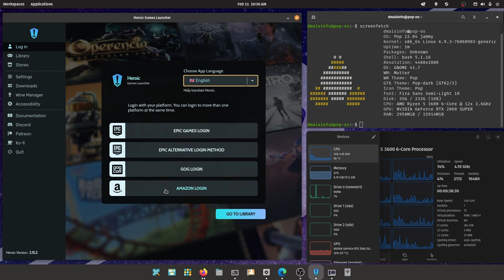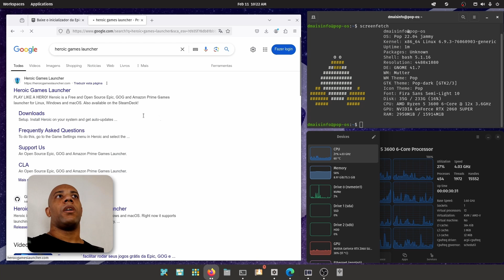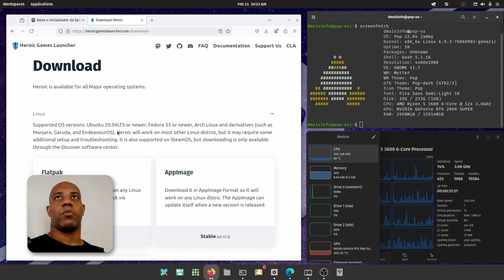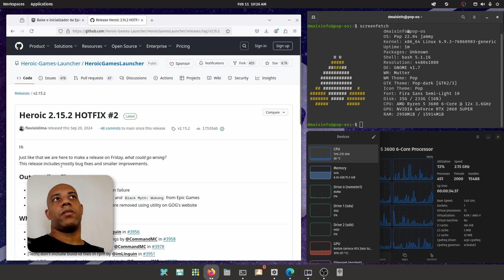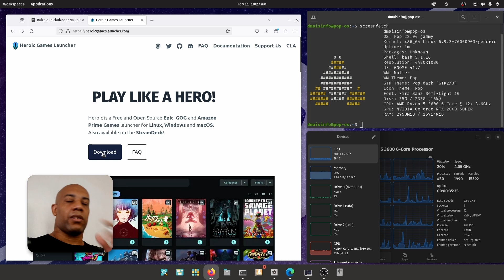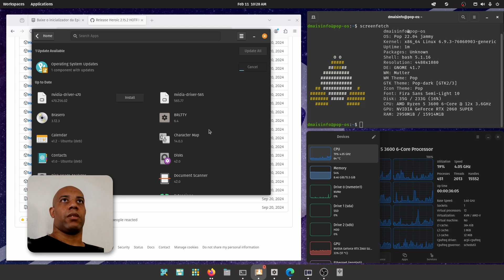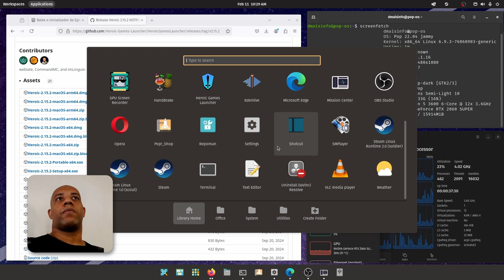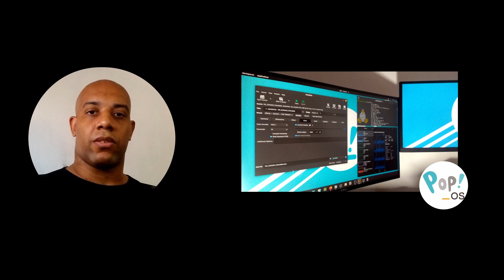Heroic Games Launcher no Linux! Instale a Epic Games no Pop!_OS Fácil e Rápido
🎮 Quer rodar jogos da Epic Games no Linux? Aprenda a instalar o Heroic Games Launcher no Pop!_OS! 🚀🐧

Neste vídeo, você aprenderá passo a passo como instalar o Heroic Games Launcher no Linux Pop!_OS para acessar sua biblioteca da Epic Games no Linux! 🔥

✅ O que é o Heroic Games Launcher e como ele funciona no Linux 🛠️
✅ Métodos oficiais de instalação: Flatpak, .deb e AppImage 💻
✅ Como instalar o Heroic Games Launcher no Pop!_OS passo a passo 📂
✅ Como acessar sua conta da Epic Games e baixar jogos no Linux 🎯
✅ Teste final: Heroic Games Launcher instalado e funcionando! 🎮

📢 Quer aprender tudo sobre Linux Pop!_OS? Confira a playlist completa do curso grátis! ❤🚀🐧

💬 Ficou com alguma dúvida? Comente abaixo e vamos te ajudar! 🎮🔥

⏳ Capítulos do Vídeo:
00:00 Introdução e o que você vai aprender no Linux?
00:35 Apresentação do passo a passo
01:00 Métodos oficiais para instalar a Epic games no Linux
01:45 O que é o Heroic Games Launcher?
02:22 Requisitos de sistema para instalar Heroic Games Launcher
03:00 Como instalar o Heroic Games Launcher via Flatpak, AppImage
03:10 Comparação: Flatpak vs .deb vs AppImage – Qual escolher?
03:50 Instalando o Heroic Games Launcher no Pop!_OS (.deb)
06:20 Iniciando Heroic Games Launcher no linux
06:50 Windows 10 pro vs Pop!_OS 22.04 LTS
07:44 Conclusão e próximos passos

💡 Gostou do conteúdo? Então:
✅ Comente sua dúvida ou experiência com o Heroic no Linux! 💬